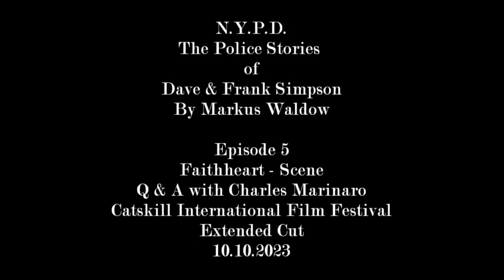N.Y.P.D. - The Police Stories of Dave & Frank Simpson -Episode 5 - Faithheart -Q&A-Extended Cut-2023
Hello everybody,
"Catskill International Film Festival" was my "First Film Festival".
I got my "First Film Nomination", in the category "Best Pilot", with my movie
"N.Y.P.D. - The Police Stories of Dave & Frank Simpson - Episode 5 - Faithheart - 2023".
I gave my "First Interview", on October 10, 2023,
at 1 AM in the night, with Charles Marinaro.
It was a nice, smooth and funny interview.
I hope you enjoy the Q&A - Extended Cut.

Stay healthy & fit.
Greeting´s from Germany.